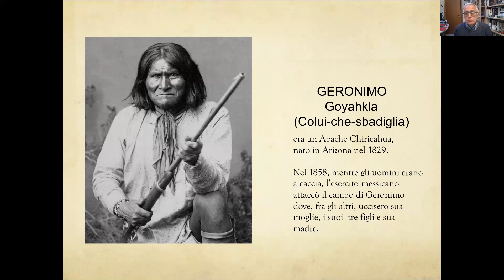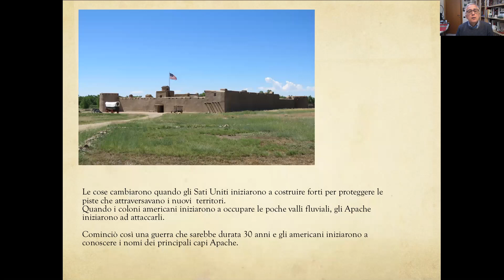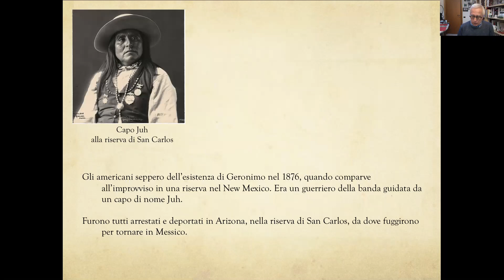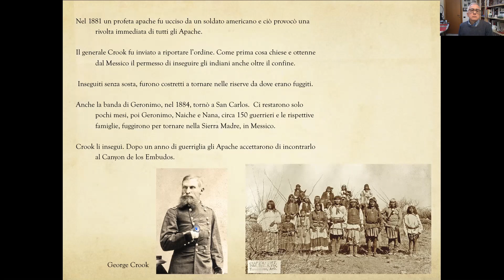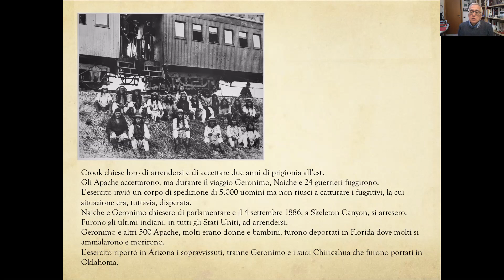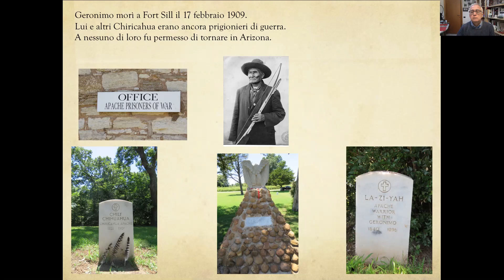1/GERONIMO "pillola" di storia dei nativi americani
Massimiliano Galanti, studioso di storia dei nativi americani, ci racconta la vita di Geronimo, leggendario capo Apachi